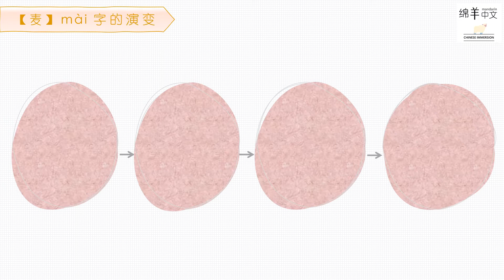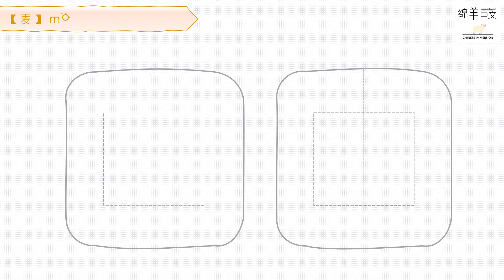Sheep Mandarin 【汉字题解】wheat【麦】mài 麦穗两歧